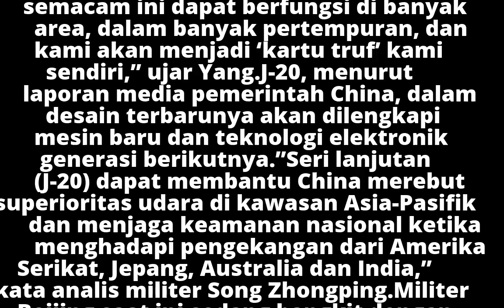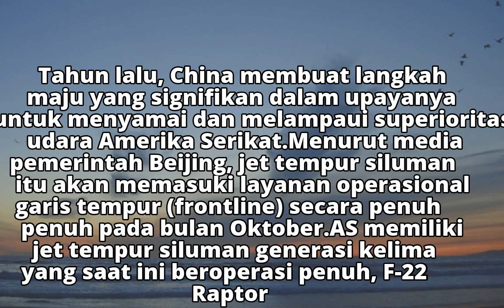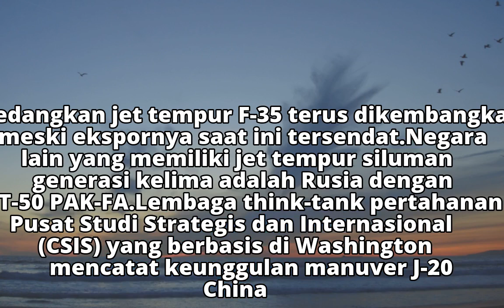China Janjikan Jet Tempur J-20 Jadi 'Kartu Truf' di Medan Perang